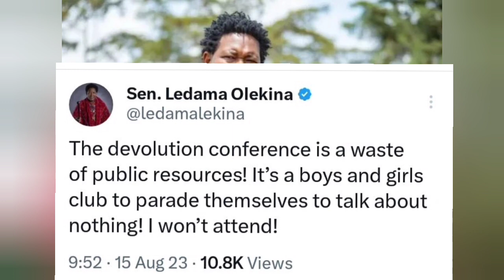"It Is A Boys&Girls Club Parade we Won't Attend" Azimio Leaders on the Devolution Conference Eldoret